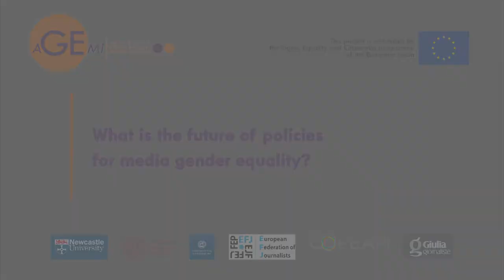GUY BERGER, UNESCO, policy developments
Guy Berger, Director for Freedom of Expression and Media Development at UNESCO, discusses the challenges to future policy developments for media gender equality.